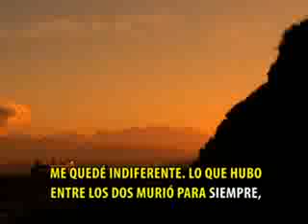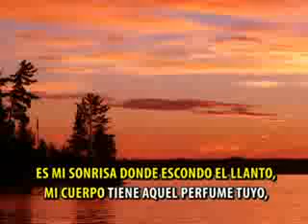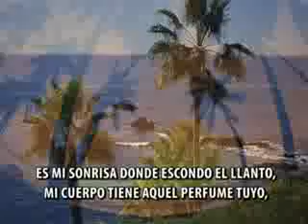Hnos Yaipen - Hipocrecia (KARAOKE 2)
KARAOKE DE LA REPUBLICA 2